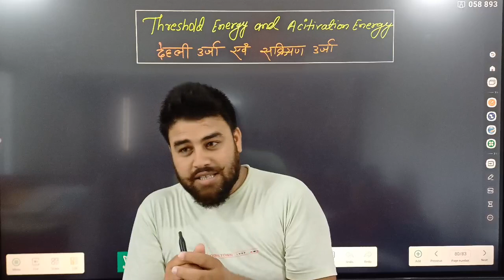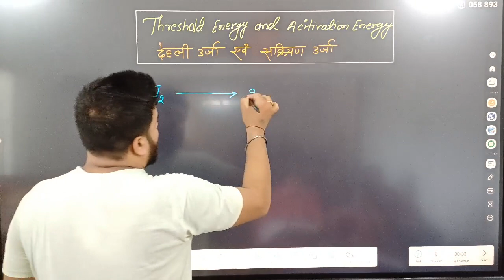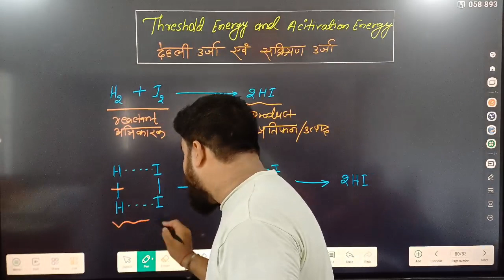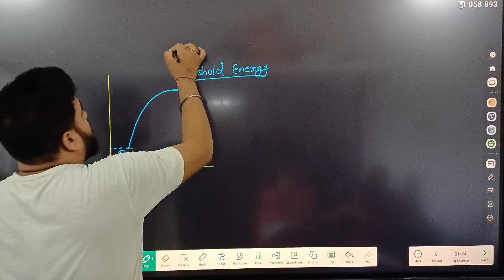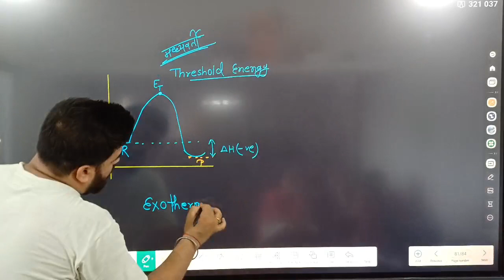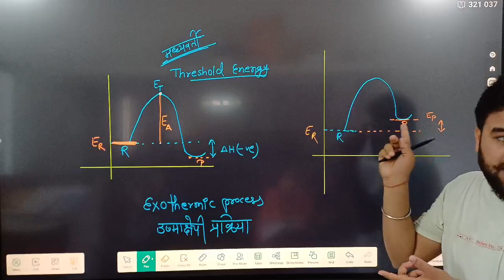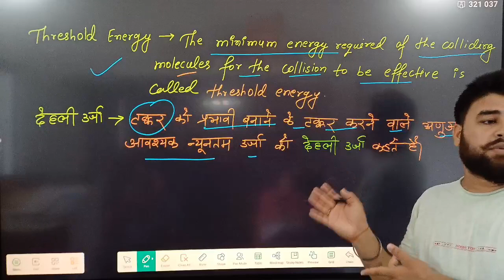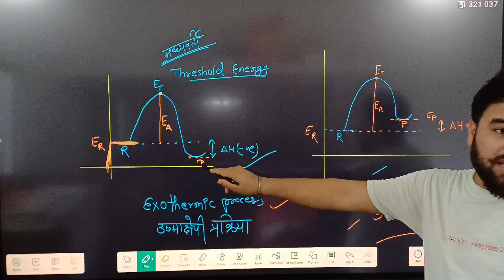12th | Chem | Lec 11 | Chemical kinetics | Activation energy & Threshold energy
12th class new vvi objective
12th chemistry vvi objective
class 12 chemistry chapter 04 vvi objective questions bihar board 2024
class 12 chemistry vvi objective bihar board 2024
class 12 chemistry Chemical kinetics vvi objective question
chemical kinetics vvi objective question Hindi medium
Chemical kinetics vvi objective question English medium
2024 vvi objective class 12 chemistry Hindi medium

chemical kinetics vvi objective question
Activation Energy and Threshold Energy in Hindi medium

Activation Energy and Threshold Energy in English medium

class 12 chemistry chapter 4 Activation Energy and Threshold Energy